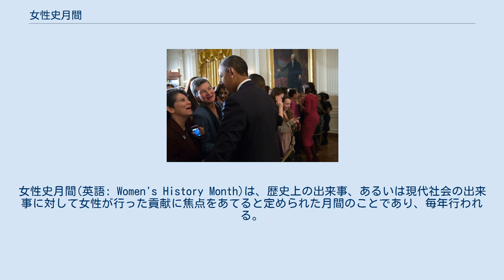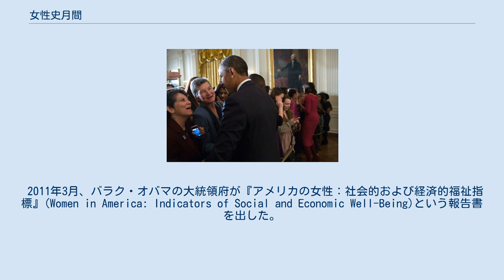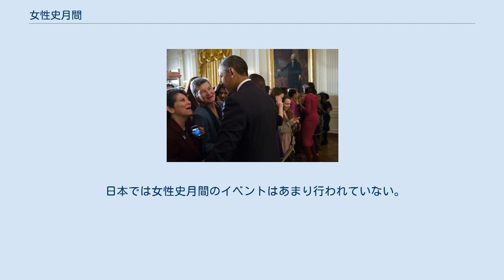女性史月間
女性史月間(英語: Women's History Month)は、歴史上の出来事、あるいは現代社会の出来事に対して女性が行った貢献に焦点をあてると定められた月間のことであり、毎年行われる。
アメリカ合衆国、イギリス、オーストラリアでは国際女性デーである3月8日にあわせて3月に実施されるが、カナダでは元老院の女性の参政権が認められたことを祝う記念日である10月18日のパーソンズ・デーにあわせて10月に行う。
 2013年3月18日にホワイトハウスのイーストルームで女性史月間のレセプションを行っているバラク・オバマ大統領。
 女性史週間 アメリカ合衆国においては、女性史月間の起源は1911年の最初の国際女性デーにまでさかのぼる。
1978年にカリフォルニア州ソノマの学区が、国際女性デーである3月8日を中心にイベントを行う女性史週間を開催した。
1979年に、歴史家のゲルダ・ラーナーが議長をつとめ、7月13日から7月29日まで、サラ・ローレンス大学で15日間の女性史に関する学会が開催された。
これはサラ・ローレンス大学、ウィメンズ・アクション・アライアンス、スミソニアン研究所が共同開催したものである。
この学会参加者はソノマ郡の女性史週間が成功したことを知り、自身の組織やコミュニティ、学区などで似たような記念イベントを催すことにした。
全国女性史週間を実施するため尽力するということについても、合意が得られた。
 1980年2月、ジミー・カーター大統領は1980年3月2日から8日までを全国女性史週間とするという大統領布告を出した。
この宣言はゲルダ・ラーナーを引用し、スーザン・B・アンソニー、ソジャーナ・トゥルース、ハリエット・タブマンなどの業績を図書館や学校などでとりあげてほしいと希望するものだった。
カーターは男女平等憲法修正条項にも言及したが、これは批准されていない条項で、カーターの任期より後にアメリカ合衆国憲法に追加された修正第27条とは異なるものである。
 1981年、女性史週間が広く知られるようになったため、それに応えるべく、ユタ州選出共和党所属のアメリカ合衆国上院議員オリン・ハッチと、メリーランド州選出民主党所属のアメリカ合衆国下院バーバラ・ミクルスキが共同で、女性史週間を宣言する初めての両院決議を出した。
議会はこの決議を公法97-28として通した。
この法案は、大統領が1982年3月7日から始まる週を「女性史週間」として宣言する権限を認め、そうするよう求めるものだった。
その後数年にわたり、議会は3月の週を女性史週間とする両院決議を出していった。
アメリカ合衆国中の学校が地元で女性史週間を祝うようになり、さらに女性史月間も始まった。
1986年までには、14州が3月を女性史月間とするようになっていた。
 女性史月間 1987年、全国女性史プロジェクトによる請願ののち、公法100-9が議会を通過した。
これにより、1987年3月は女性史月間となった。
1988年から1994年の間、議会は毎年大統領に3月を女性史月間とする権限を認め、そうするよう求めるさらなる決議を出した。
1988年以降、アメリカ合衆国大統領は毎年3月を女性史月間とする宣言を出している。
 州政府の教育部門においても、教室での両性の平等を推進すべく、女性史月間を祝うよう促す活動が行われるようになった。
メリーランド州、ペンシルヴェニア州、アラスカ州、ニューヨーク州、オレゴン州などで、すべての公立学校向けにカリキュラムで使用する教材が作成・頒布され、このためエッセイコンテストのような教育イベントも行われるようになった。
数年のうちに、多数の学校やコミュニティが女性史月間を祝うようになった。
政府や地方自治体、学校、アメリカ議会などからの支援を受け、歴史と社会における女性の役割について考えられるようなプログラムが計画されるようになった。
民主党全国委員会や共和党全国委員会のように、女性史月間を記念する宣言を出している組織もある。
 2011年3月、バラク・オバマの大統領府が『アメリカの女性：社会的および経済的福祉指標』(Women in America: Indicators of Social and Economic Well-Being)という報告書を出した。
2011年現在におけるアメリカ女性の地位と、今まで女性の地位がどのように変化してきたかを示すものであった。
1963年にジョン・F・ケネディ政権下でエレノア・ローズヴェルトが中心になって女性の...